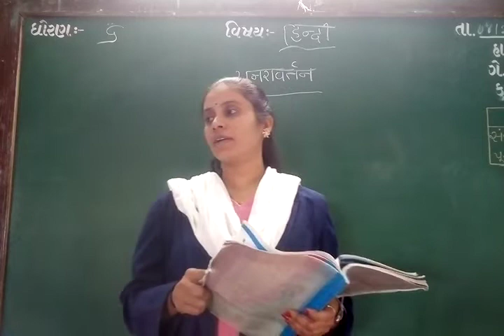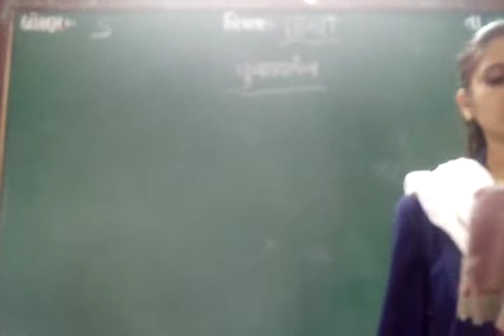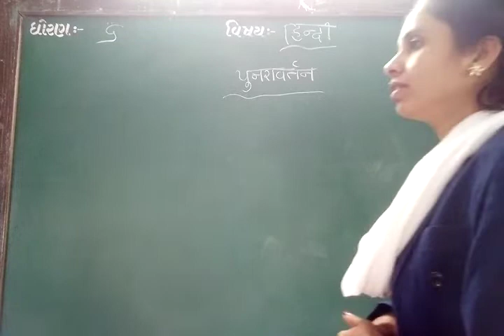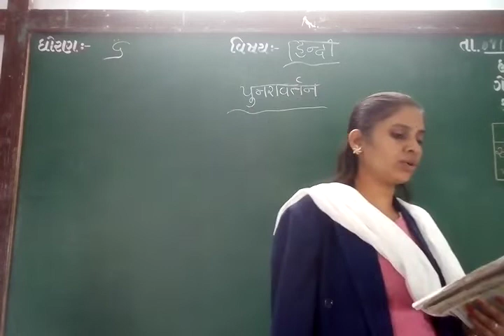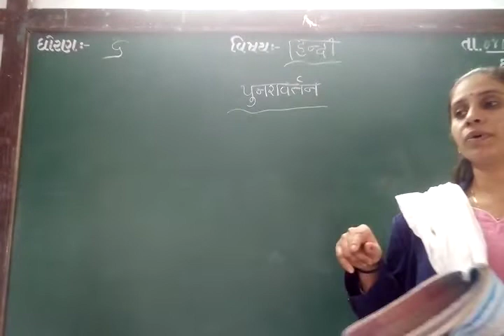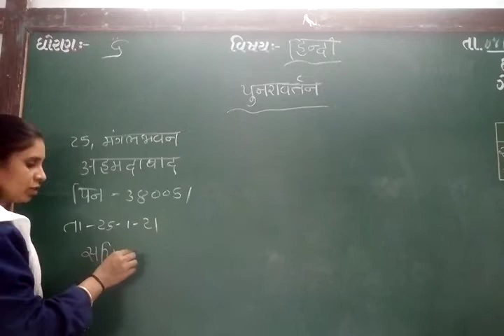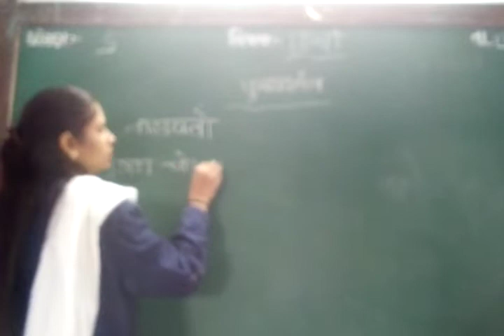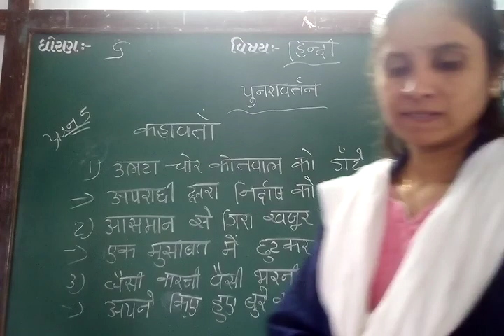GUJ MED STD 6 SUB HINDI REVI